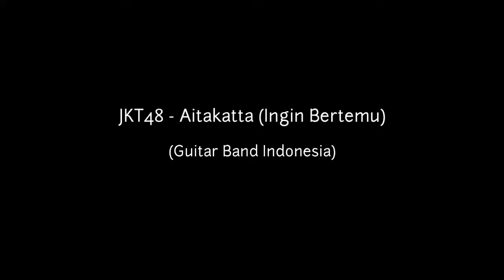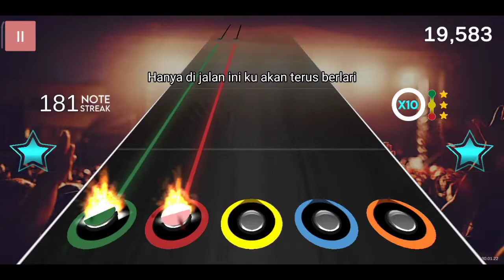JKT48 - Aitakatta (Ingin Bertemu) | Guitar Band Indonesia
Chart by @rios_only

Original Song by @JKT48

Bagi yang ingin request bisa lewat kolom komentar
Atau bagi yang gak mau ngantri? bisa lewat sini gan 👇

Peace ✌️